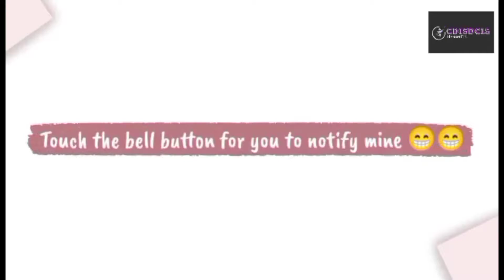Grade 1 performing Folkdance at home 🤗🤗